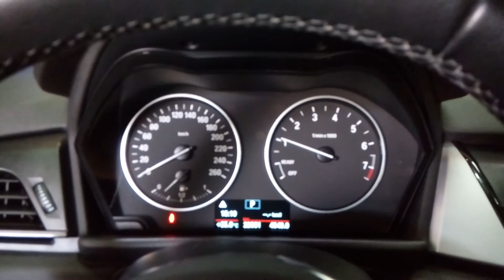珮瑜汽車保養廠: BMW 218i F45 Active Router(轎旅車)更換機油後，檢查機油油量中